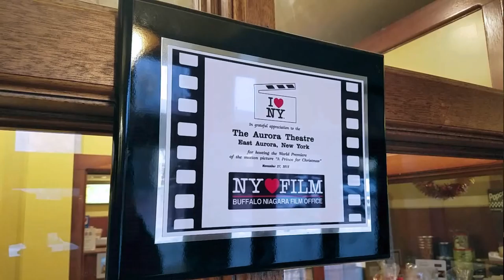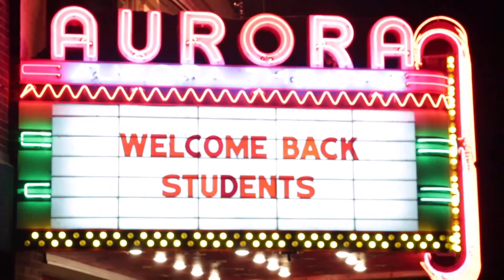Behind the Camera with Senator Patrick Gallivan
On this edition of "Behind the Camera" Cindy Abbott Letro interviews New York State Senator Patrick Gallivan on the success of the New York state film tax credit program.